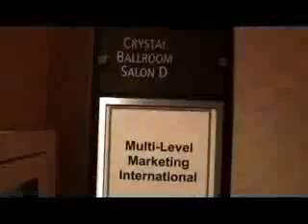MLMIA AWARDED AIM GLOBAL BEST OF THE BEST AWARD